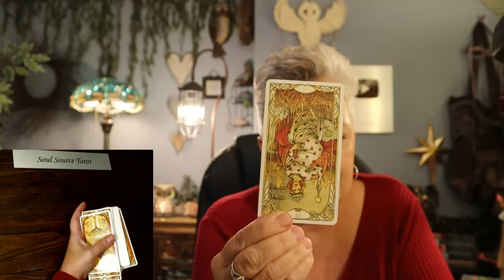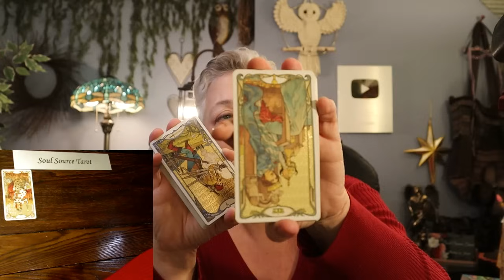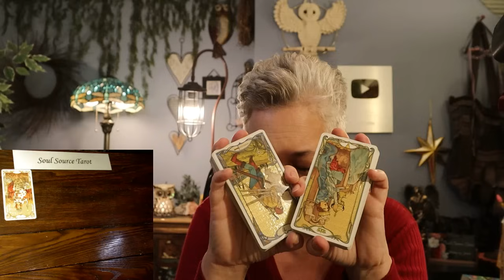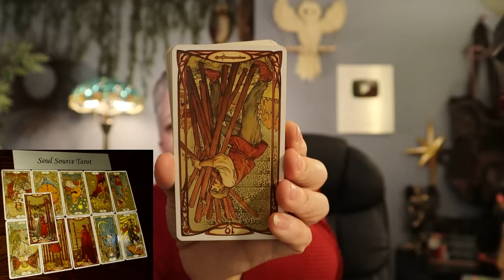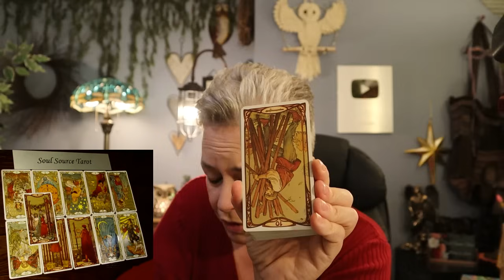The Daily Vibe ~ Freeing Yourself, Instant Relief ~ Daily Tarot Reading